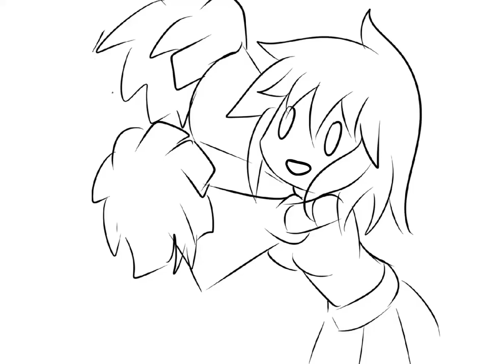gambare gambare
avemus voz